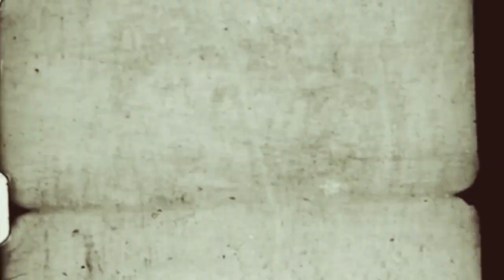Gamedit - No me digas que eso no es potra!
Me gustaría que me apoyaseis con estas nuevas cosas que quiero introducir al canal =D